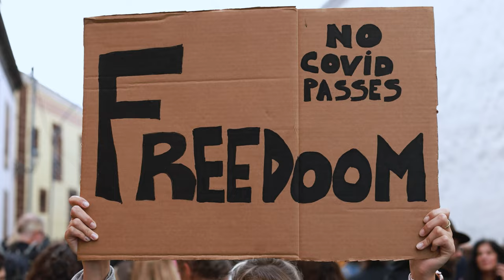Why it makes sense for Californians to move to Texas.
Timestamps:
0:00 - 0:45 Why does it make sense
0:46 - 1:15 The obvious political reason
1:16 - 2:09 Don't California my Texas
2:10 - 2:48 Low taxes
2:49 - 3:14 Educational Opportunities
3:15 - 5:20 Cost of housing/living
5:21 - 5:49 Healthcare/Transportation
5:50 - 6:40 Texas has beauty
6:41 - 7:00 Year round outdoor activites
7:01 - 8:31 It makes sense.